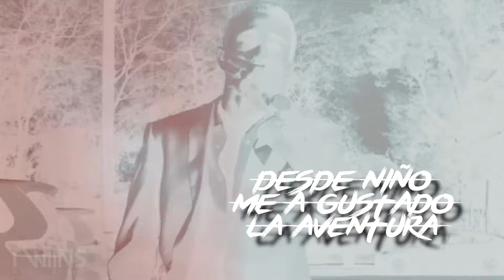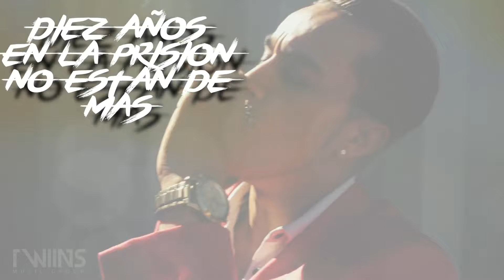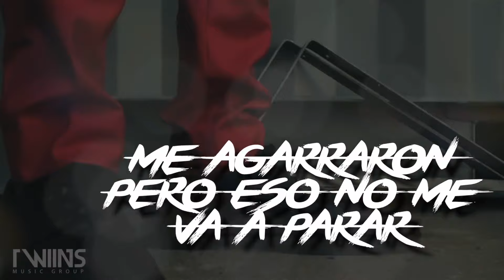Charly Barraza - El Buho de Tijuana (Video Letras)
Charly Barraza - El Buho de Tijuana
Twiins Music Group

Regional Mexicano (Favor de omitir).

Hombre De Acciones
Martin Castillo
Equipo Del Aguila
Ariel Camacho
Alfrdo Olivas
3BallMTY
Adictos A La Enfermedad
Adictos A Los Corridos
Alacranes Musical
Alex Rivera
Ak7
América Sierra
Bandamax
Banda y Corridos
Banda Agua dela Llave
Banda Astilleros
Banda Bucanera
Banda Carnaval
Los Hijos De Garcia
Hijos De Garcia
Banda Cuisillos
Banda Culianacito
Banda El Recodo
Banda El Mexicano
Banda Fresa
Banda Ilusión
Banda Imperio
Banda Jerez
Banda La Alterada
Banda La Arrolladora
Banda La Ejecutiva
Banda La Guasaveña
Banda La Trakalosa de Monterrey
Banda Los Recoditos
Banda Los Sebastianes
Banda El Limón
Banda Machos
Banda Maguey
Banda Ms
Banda Pelillos
Banda Rancho Viejo
Banda Sinaloense
Banda Tierra Sagrada
Buknas de Culiacan
Beto Sierra
Cumbias
Corridos y Banda
Calibre 50
Conjunto Primavera
Conjunto Atardecer
Chuy Lizarraga
Colmillo Norteño
Códice
Cheyo Carrillo
Diego Herrera
Doble Eslabon
Eden Muñoz
El Bebeto
El Komander
El Poder del Norte
El Trono de Mexico
Espinoza Paz
Escolta de Guerra
Erik Estrada
Enigma Norteño
Estilo Italiano
Fidel Rueda
(Feat.) Ft. (ft)
Gerardo Ortiz
Gerardo Coronel
Germán Montero
Grupo Duelo
Grupo Exterminador
Grupo La Estructura
Grupo Laberinto
Grupo Pesado
Grupo La Firma
Grupo Escolta
Hnos. Vega Jr.
Horacio Palencia
Horóscopos de Durango
Intocable
Invasores de Nuevo León
Javier Rosas
Jesus Ojeda
Joan Sebastian
Jorge Santacruz
Joss favela
Kevin Ortiz
Larry Hernandez
La Adictiva Banda San José de Mesillas
Las Cuerdas
Los de la G
TrendingCorridos2018